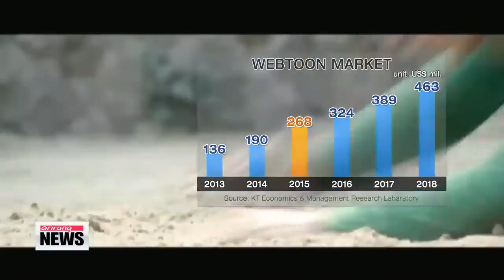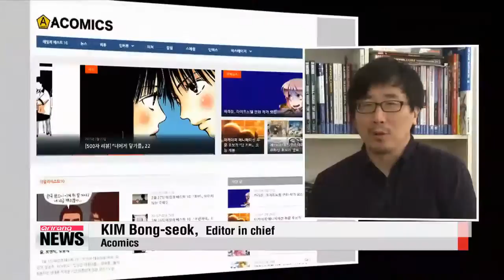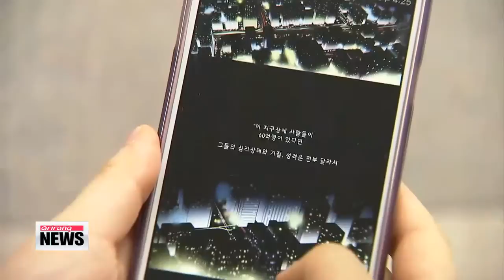Industry Insight: Korea′s webtoon market on path to success in 2015 and beyond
On this week′s Industry Insight,... we are going to take a look at Korea′s dynamic and rapidly expanding webtoon market.
Cartoonists and the agencies that support them are relentlessly pumping out content onto a variety of platforms for people to enjoy while at home or on the go.
Scrolling and touching... anytime, anywhere.
Korea′s webtoon market is doing better than ever, spilling into other media like dramas and movies.
The industry is expected to be worth some 270 million U.S. dollars this year.
Webtoon makers are kept extremely busy... with loads of original content uploaded every day, and most of it is free.
"Back in the day, when Koreans had to make do with comics printed in books and magazines like this, fans never hesitated to dig into their pockets to buy them or even borrow them."

"Accessibility used to be key, but that led to the perception that webtoons should be free."

"More platforms charge money now. What attracts people to them is that there are no constraints in regards to their language and/or content."
Webtoon story writer Jeon Jin-seok, who is busy with his real estate serial "Realtor" and Lee Jong-beom, whose psychological-thriller webtoon "Doctor Frost" has been turned into a TV drama,...
...agree that the boom helped rookie webtoonists and fostered intense competition, resulting in better overall quality.
But the process takes more than major platforms and star webtoonists.

"From producing, to publication and promotion, we assist artists and decide on which pieces could be developed into dramas or even characters."

"On portals, the only way to evaluate webtoons is by the number of hits. Acomics is a webmagazine, without comics. We provide information to the general public, not manic fans."
What would take Korea′s webtoon industry to the next level? Success overseas.

"Before, individuals tried to elbow their way into the global market. But now, they have a better chance, as the web portals do it for them."
Experts say this year the industry could make its mark on the world stage, but only if it chooses the right themes, gets the translations right and builds global networks.